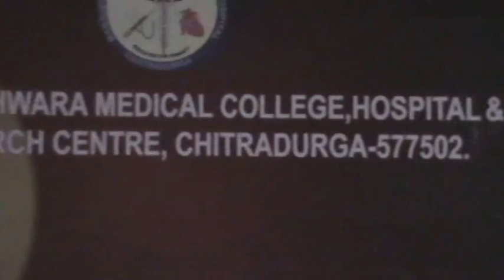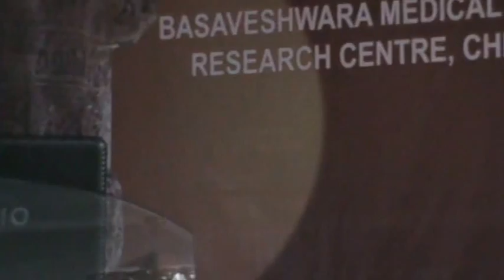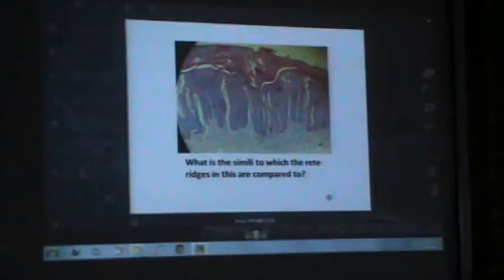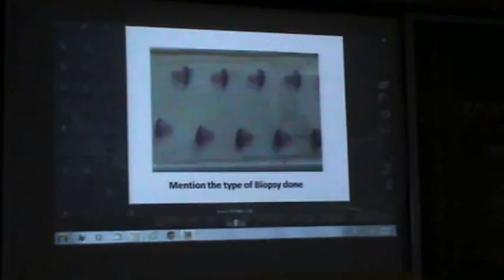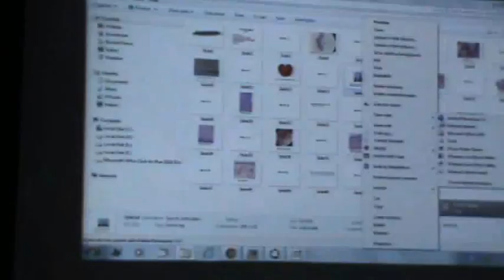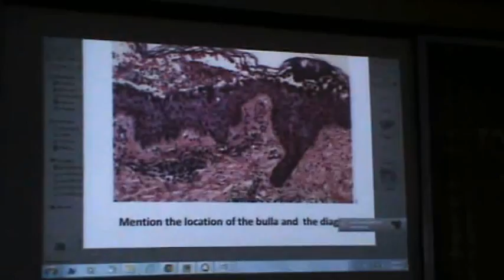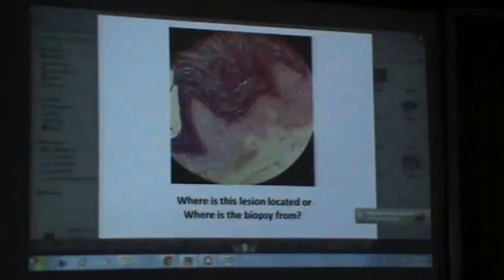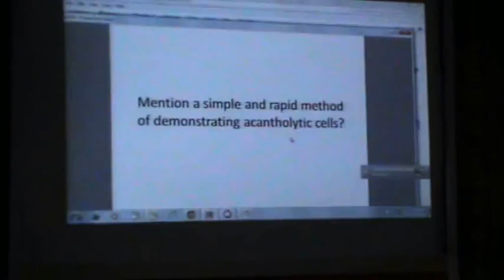Basic dermatopathology quiz part 1 -questions (CME dermatopathology)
CME -Dermatopathology at basaveswara medical college -chitradurga .20-3-14
Dr Shashikala krishnamurthy  Professor and HOD,PAthology SSIMSRC,Davangere conducted a quiz on basic dermatopathology .
20 questions -short and simple.